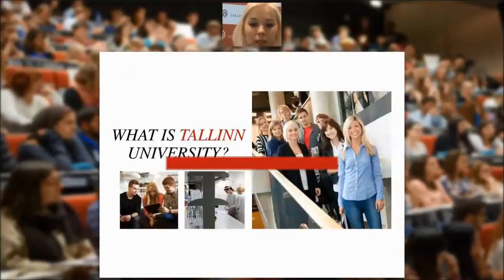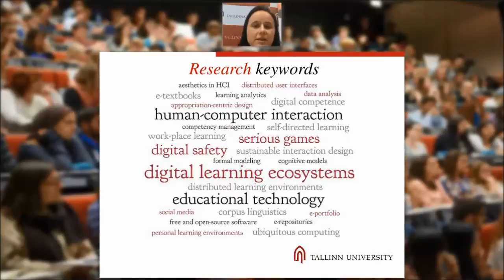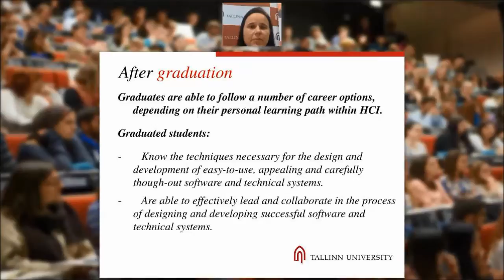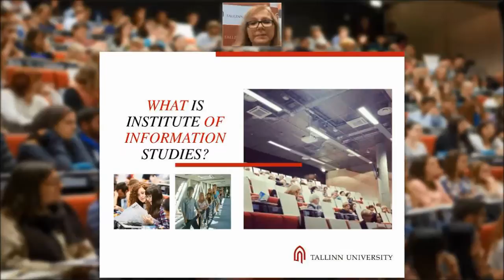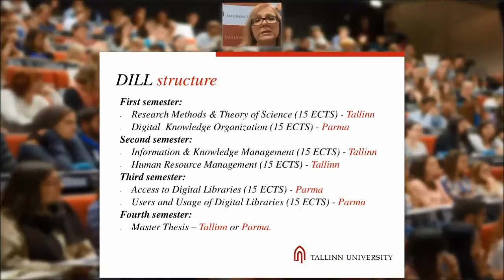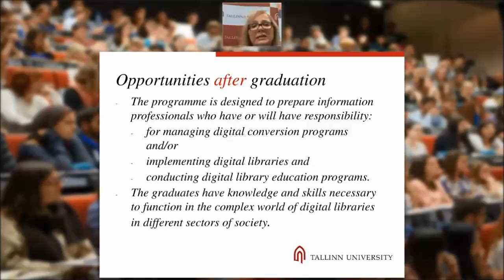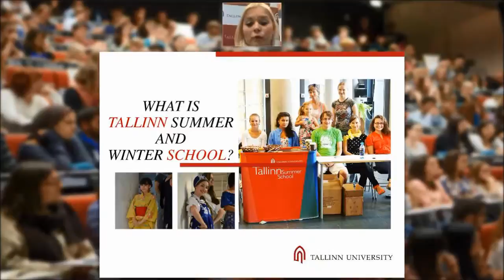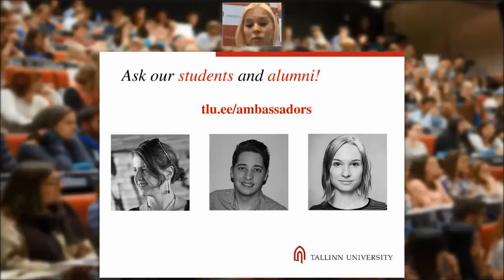Webinar about Human-Computer Interaction MA and Digital Library Learning MA (2015)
In this webinar you have the possibility to get to know more about Tallinn University overall, the admission procedure, student life in Tallinn, Tallinn Summer School and more specifically about Human-Computer Interaction master's programme that prepares specialists that understand and create user-friendly technology and Digital Library Learning master's programme that provides its students the skills and competencies necessary to navigate through the rapidly evolving world of digital libraries.